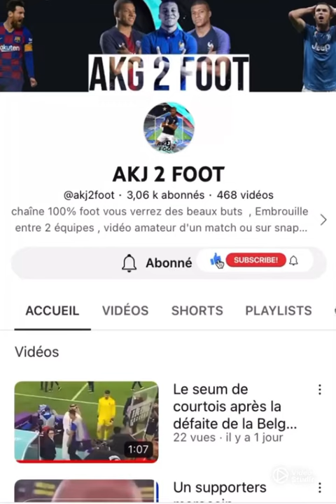Le petit pont de Pape gueye 🇸🇳 sur Amine Harit 🇲🇦 à la commanderie 😂